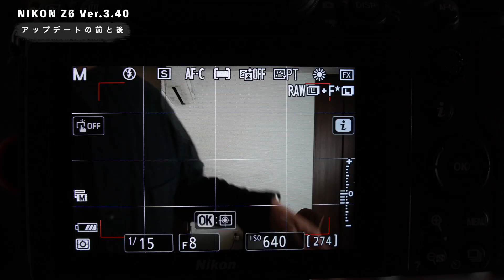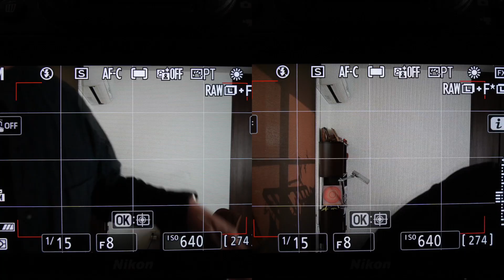【Z6】最新アップデートで2022年おすすめカメラに生まれ変わった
NIKONのZ6が最新のファームウェアアップデートによって瞳AF機能が大幅に性能アップしています。
これにより価格・性能・画質の面で2022年でもおすすめできるフルサイズミラーレスカメラになったと思います。

使用機材

動画撮影用
・SONY α6400

使用ライト
Godox SL100Bi

使用マイク
・AGPTEK 新型クリップマイク
・MOMAN EMR

自己紹介